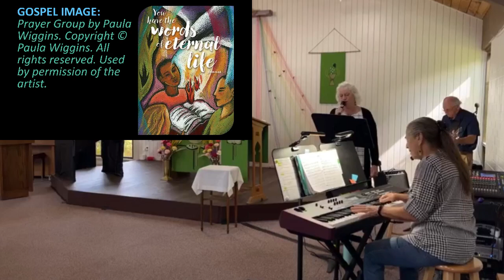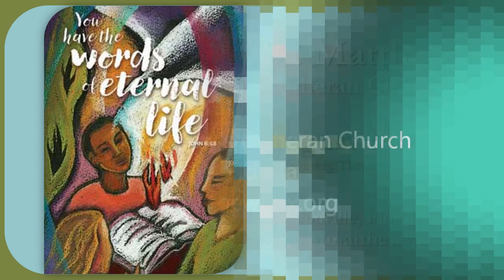August 25, 2024 St Matthews Lutheran Worship, Rev Grace Gravelle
Jacksonville, Florida; ELCA; John 6:56-69; Ordinary Times, Lect. 21